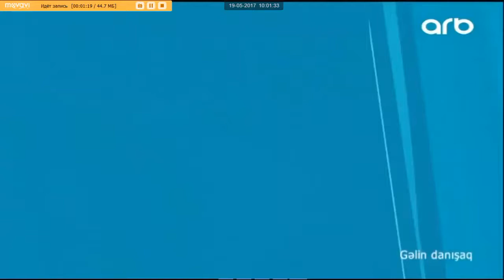Sebine Reqs Qruppu ARB 19.05.2017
Sebine Reqs Qruppu
Səbinə İsmayılova - xoreoqraf və rəqs direktoru

Sabina Ismailova - choreographer and dance director

Сабина Исмаилова - Хореограф и постановщик танцев